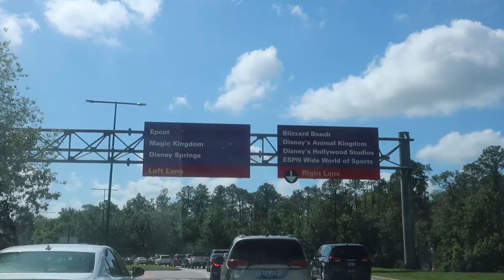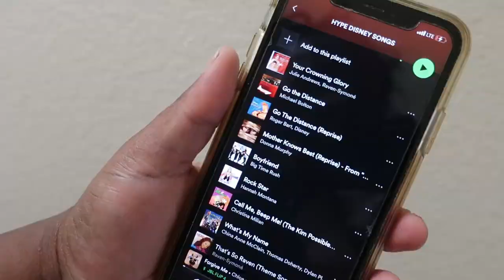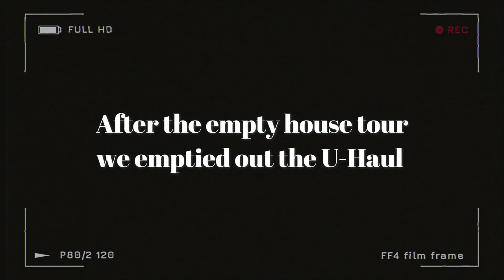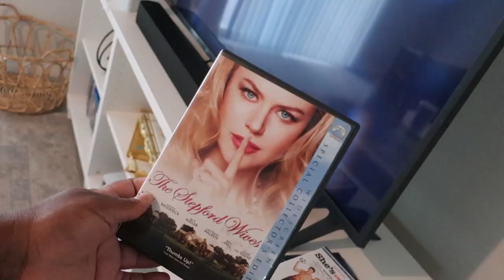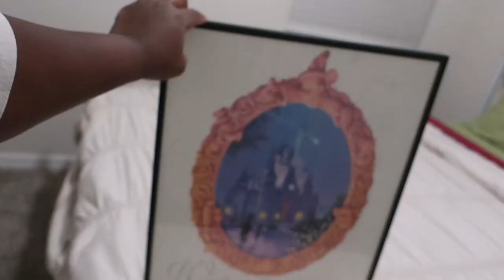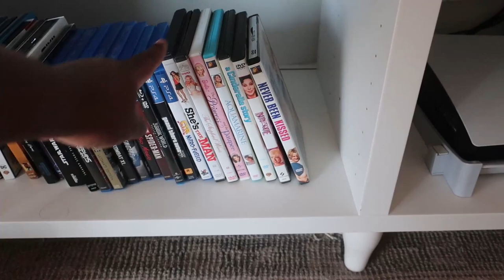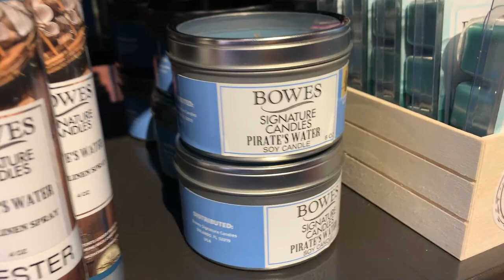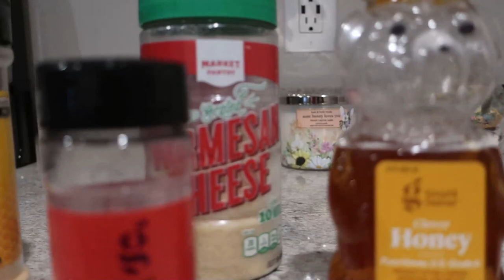Move with us to Disney! Orlando, FL moving vlog ✨🏰 | house tour🏡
We make Disney Ears!

We love to play and build on the Sims 4!
Search "Olivearandco" on the games gallery to see all of our houses we've uploaded!